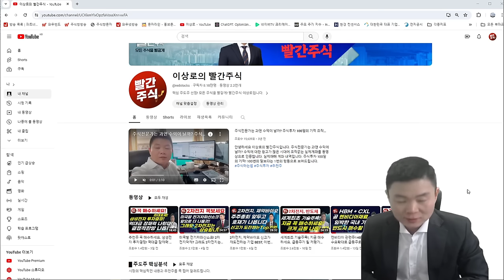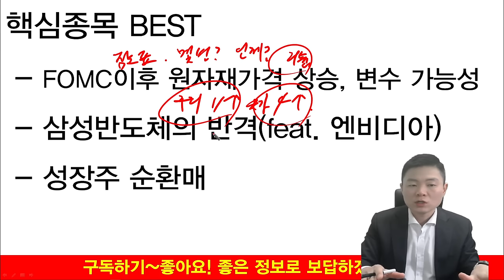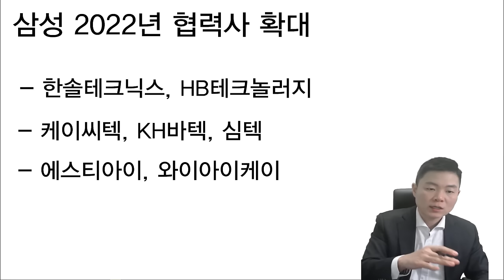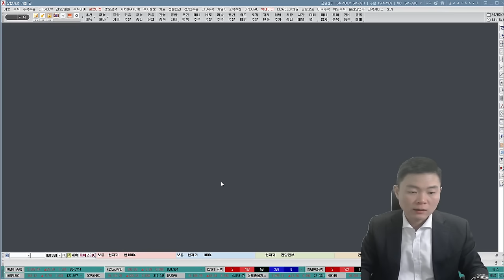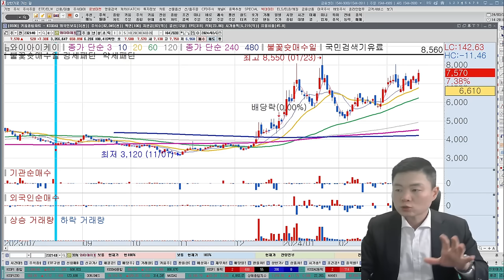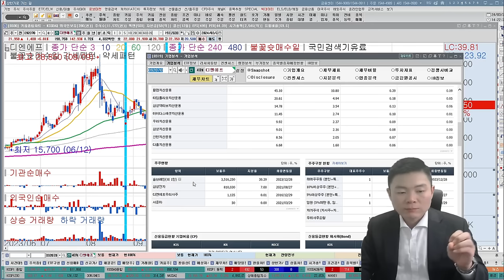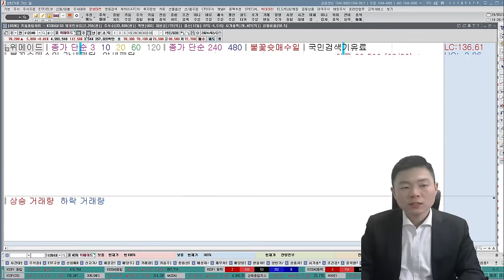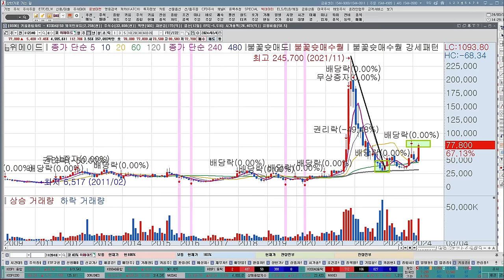삼성전자, 엔비디아 협력관계 추천주! HBM 반도체관련주, 지금 매수하는 저평가우량주, 급등주로 바뀝니다.(삼성전자, 엔비디아, SK하이닉스, 반도체, 반도체관련주, AMD)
00:00~05:39 주식시장 전망 및 FOMC예상
05:39~16:29 삼성 투자 관련 반도체 기업 공개
16:29~23:40 개별주 안에서 눈여겨 봐야할 저평가우량주 공개